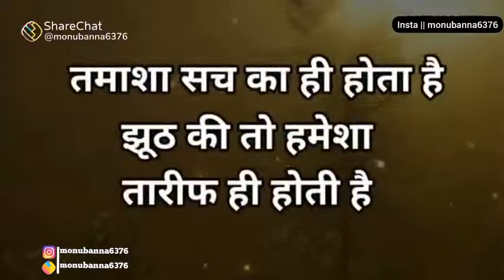27 March 2022